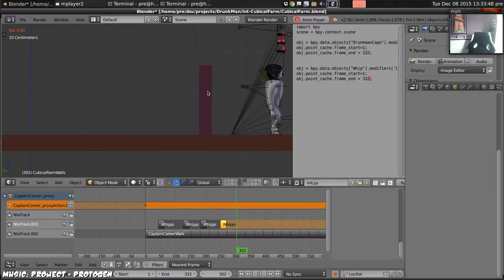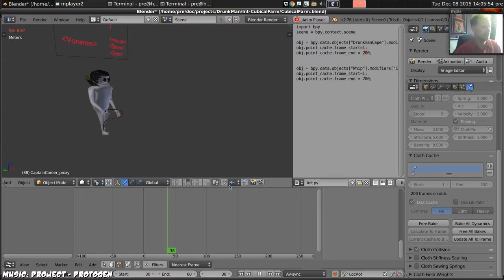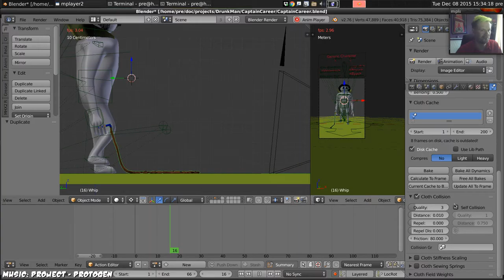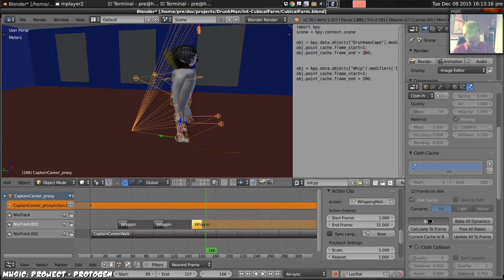Drunkman Devlog - 20 - More Whip Nonsense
devlog of third session trying to animate a whip properly. Pro tip: Don't arm your characters with whips. They're a proper pain.